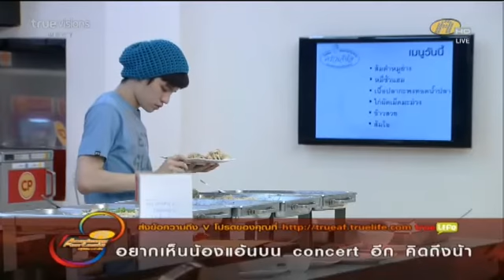af8 เต๋า 15สค w8 หนุ่มน้อยหมวกฟ้า ตักอาหาร